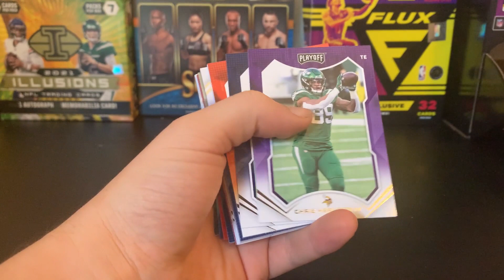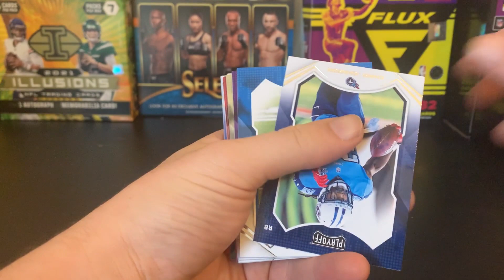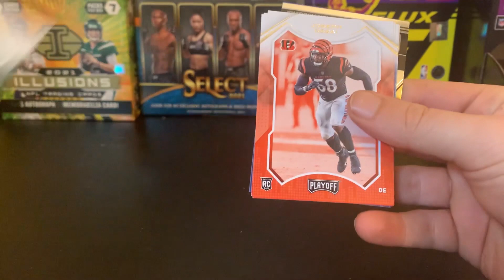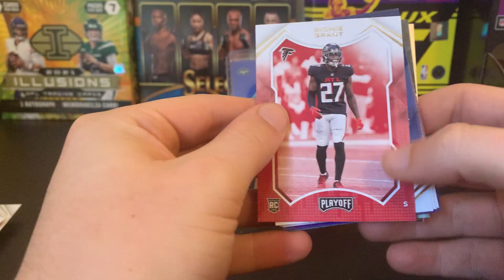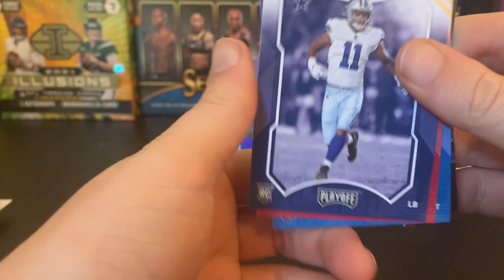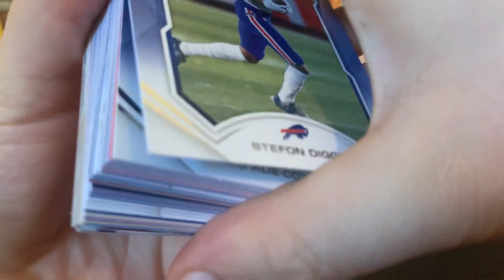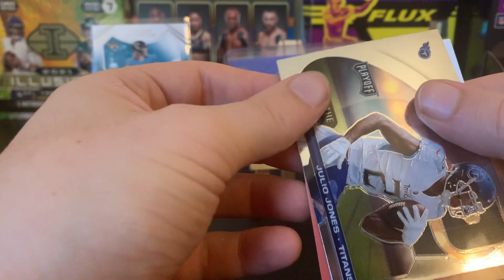2021 Panini Playoff Football Value Packs! Blue Rookie QB Prizm Hit!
Brand new Playoff Value Packs from Walmart just saw them put on the shelves today. They had to be better than the awful Playoff Blaster boxes.